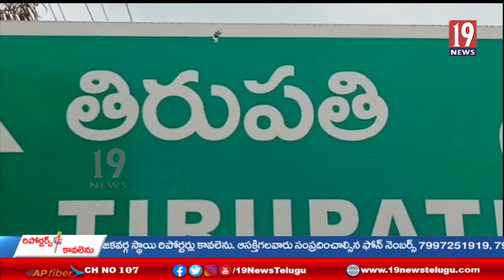సీఎం జగన్ కు చంద్రబాబు క్షమాపణ చెప్పాలి - తిరుపతి పార్లమెంట్ సభ్యులు డాక్టర్ మద్దిల గురుమూర్తి